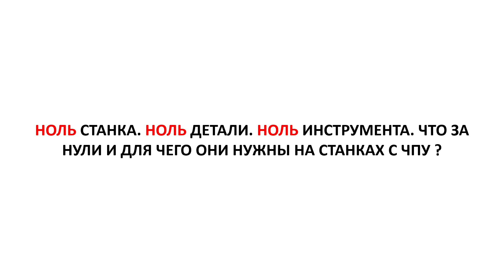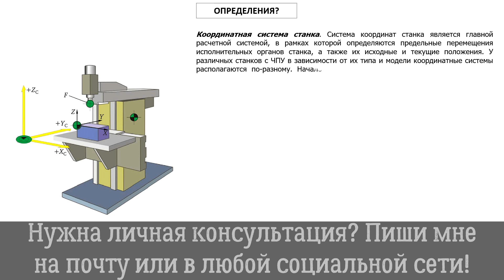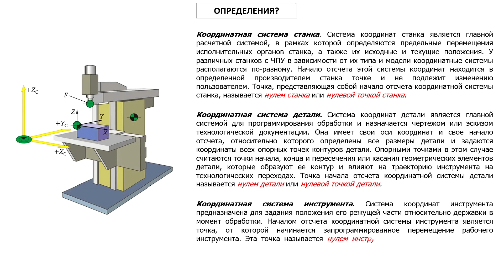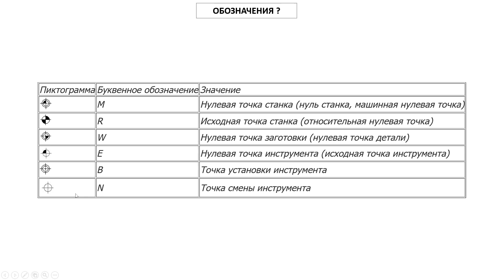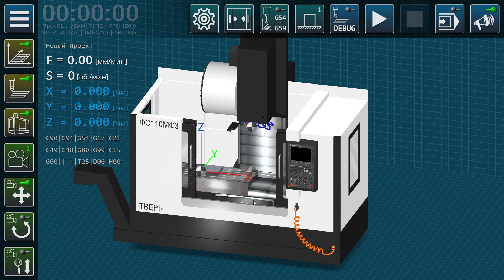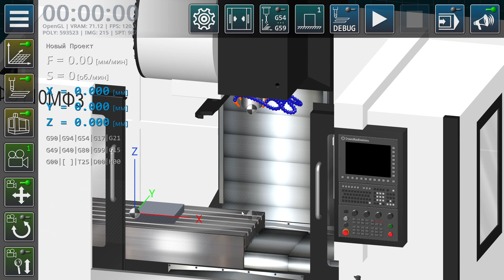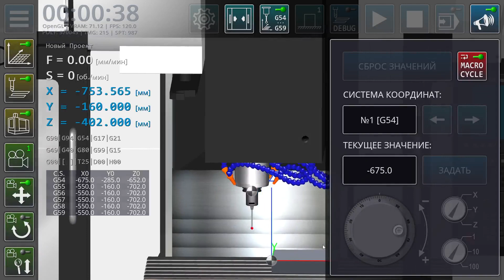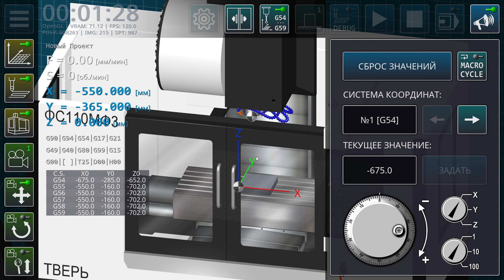Точки отсчета координат станков с ЧПУ ⚡ Ноль детали. Ноль инструмента. Ноль станка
Продолжаем серию видео про станки с ЧПУ. Ведь именно оборудование с числовым программным управлением используются сегодня повсеместно. И в любом цехе, в составе любого завода их много. Для запуска и качественной работы такого оборудование, необходима разработка соответствующей управляющей программы. На ее разработке обычно задействованы профессиональные инженеры программисты, которые пишут программы ЧПУ. В своей работе они учитывают расположения ноля станка, ноля детали и ноля инструмента. Это три базовые точки начала отсчета координат, без которых правильно скоординировать движения всех узлов станка с ЧПУ просто не возможно.
В этом видео:
00:00 Вступление.
00:22 Почему важно знать нулевые точки ЧПУ станков?
00:55 Определения нуля станка, нуля детали, нуля инструмента.
02:52 Как обозначают нулевые точки координат станков с ПУ.
03:23 Расположение нулевых точек на токарном станке с ЧПУ.
05:44 Расположение нулевых точек на фрезерном станке с ЧПУ.
Далее, мы будет больше говорить про станки с ЧПУ. Видео будут интересные и самое главное познавательные. Обучение студентов машиностроителей моя основная задача на сегодняшний день.